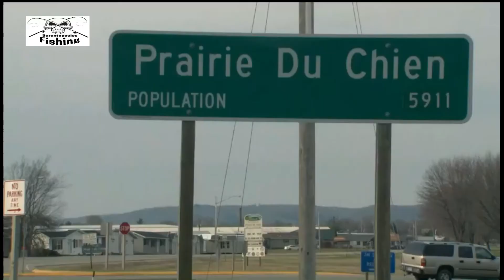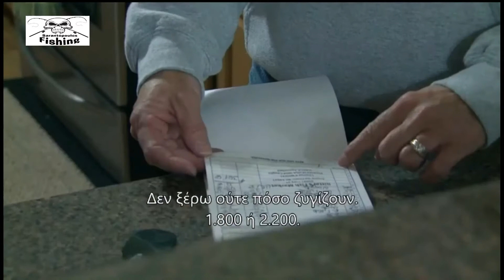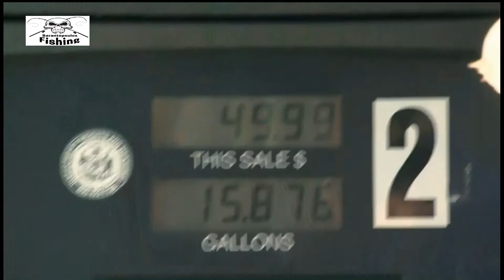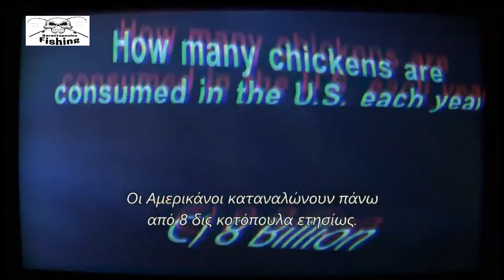Ψάρια του Βυθού επεισόδιο 7 Part1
Επεισόδιο: 7. Στα ανοιχτά της λίμνης. Η εκπομπή ακολουθεί τρεις ομάδες από επαγγελματίες ψαράδες καθώς μάχονται ενάντια στη Μητέρα Φύση, και μεταξύ τους, για να καταφέρουν να θρέψουν τις οικογένειές τους και να βγάλουν τα προς το ζην αναζητώντας τα ψάρια του γλυκού νερού που σχεδόν κανείς άλλος δε θέλει, τα ψάρια του βυθού.